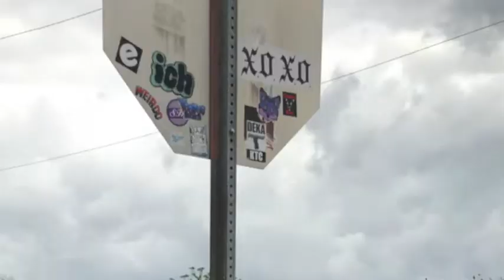Big Easy Bachelor Party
David Kendzorski's Big Easy Bachelor Party

Filmed March 8-11, 2018 in New Orleans, LA
Featuring Steve Kendzorski, Blaine Mountain, Ray Shveida, Mike Sabourin, Travis Mogilski, Dan Henris and Brent Nagy